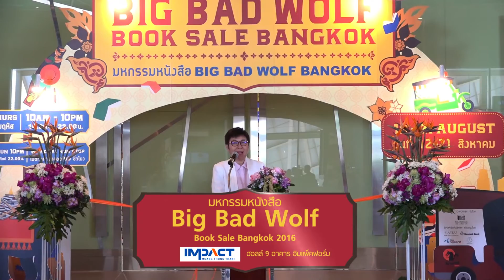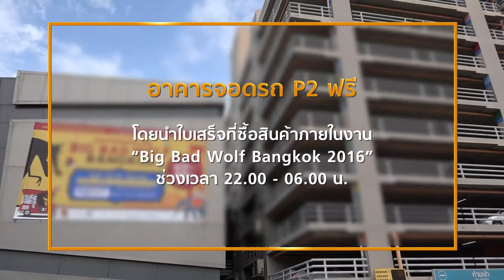อิมแพ็คปันน้ำใจ สนับสนุนให้การศึกษาของเด็กไทย - Big Bad Wolf Book Sale Bangkok 2016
สนับสนุนมอบทุน 500,000 บาท จัดซื้อหนังสือส่งเสริมการอ่านภาษาอังกฤษ ให้กับเด็กและเยาวชนจาก 7 โรงเรียนในเขตจังหวัดนนทบุรี

มหกรรมหนังสือสุดยิ่งใหญ่ระดับโลกครั้งแรกของเมืองไทย Big Bad Wolf Book Sale Bangkok 2016 งานเดียวที่รวมหนังสือนานาชาติมากกว่า 2 ล้านเล่ม มูลค่ารวมกว่า 200 ล้านบาท มาให้คนไทยได้เลือกชมเลือกซื้อในราคาลดสูงสุด 60-80% พร้อมชูจุดเด่นเปิดจำหน่าย Non-Stop ไม่มีหยุดพักรันยาว 84 ชั่วโมง ช่วงสุดสัปดาห์ ผู้รักการอ่านห้ามพลาดพบกับหนังสือดีมีคุณภาพ ณ อาคาร 9 อิมแพ็ค ฟอรั่ม เมืองทองธานี ตั้งแต่วันนี้ถึง 22 สิงหาคม ศกนี้ พร้อมมาร่วมยินดีในโอกาสนี้ อิมแพ็ค พร้อมสนับสนุนมอบทุน 5 แสนบาท จัดซื้อหนังสือส่งเสริมการอ่านภาษาอังกฤษให้กับเด็กและเยาวชนจาก 7 โรงเรียนในเขตจังหวัดนนทบุรีด้วยนะคะ

The world’s biggest book sale to be held in Thailand for the first time ever at IMPACT Muang Thong Thani ‘Big Bad Wolf Book Sale Bangkok 2016’, the world’s biggest book sale that will offer more than 2 million books at 60-80% off the retail price, with a combined value of over 200 million baht. Moreover, the event will run non-stop for 84 hours straight during weekends. Despite being held for the first time in Thailand. IMPACT also takes this opportunity to make a 500,000 baht donation to support the purchase of English-language books for seven schools in Nonthaburi province.

เวลา:
วันที่ 19-22 เวลา 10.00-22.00 น. (เปิดยาวต่อเนื่อง 84 ช.ม ตั้งแต่เช้าวันศุกร์ถึงคืนวันจันทร์) ไม่มีหยุด
วันที่ 15-18 เวลา 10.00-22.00 น. (วันละ 12 ชม.)
สถานที่: อาคาร 9

Contact Event Organizer
บริษัท เร๊ดดี้ทูรี๊ด จำกัด